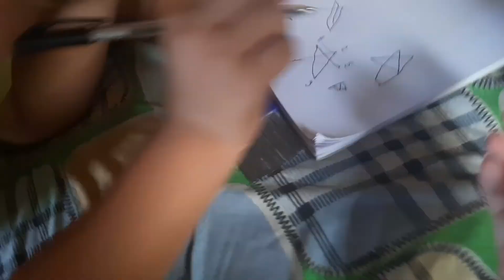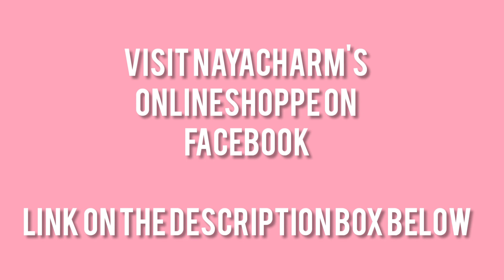A Day In My Life |📍Marinduque Vlog Part 2❤